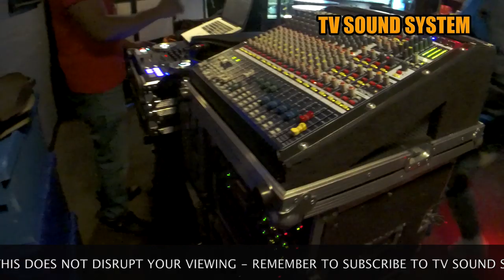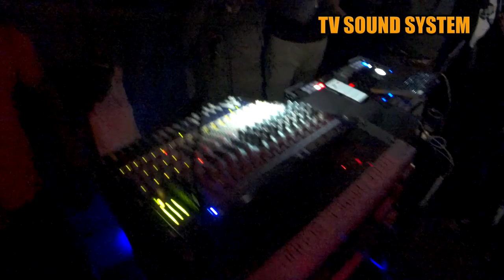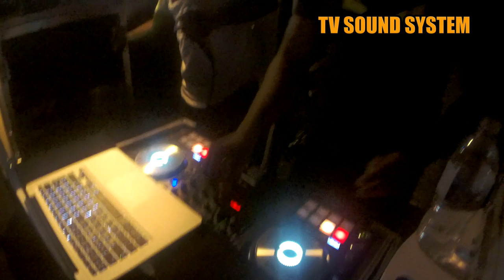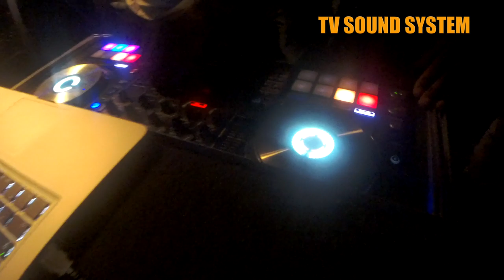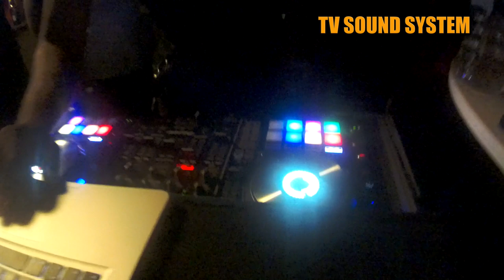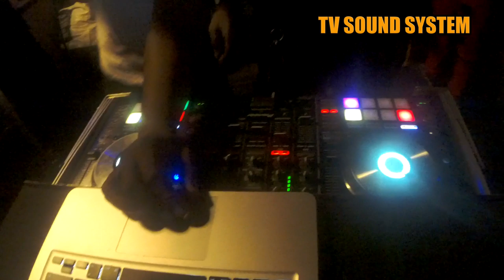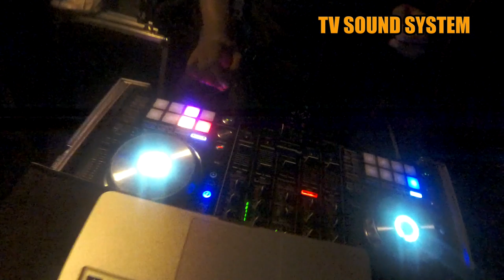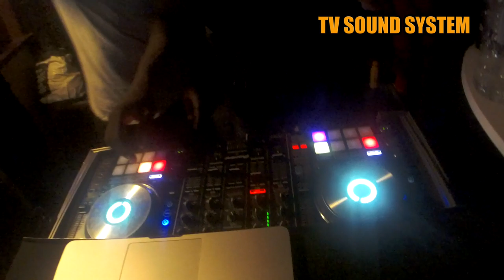45 SHOP LOCK - Little Sample - SnB - Xtac 4x4 - 6/9/19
45 SHOP LOCK - LITTLE SAMPLE - SnB - XTAC 4X4